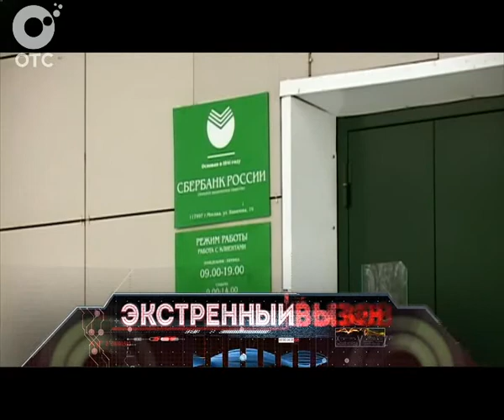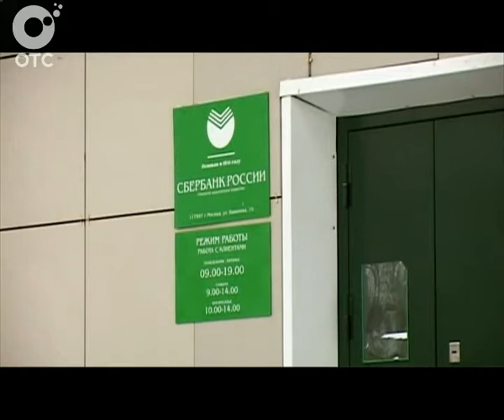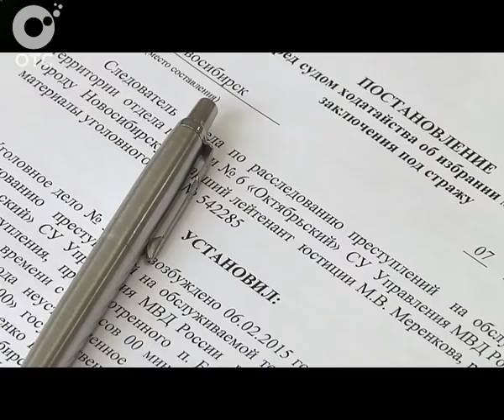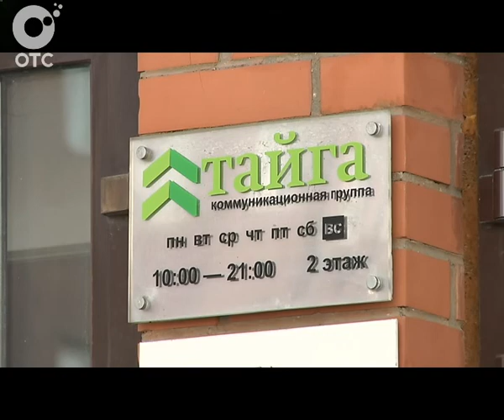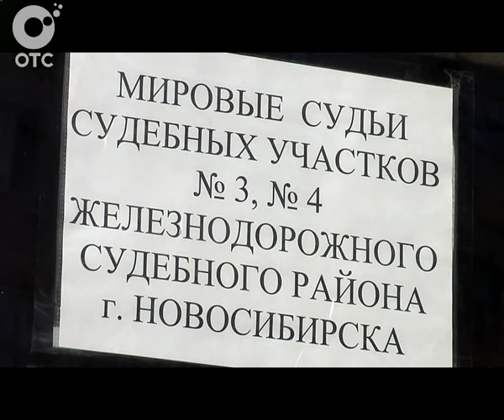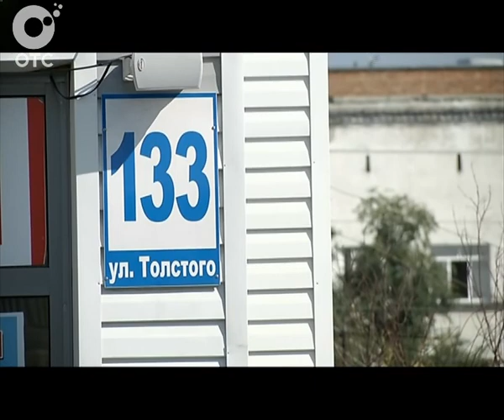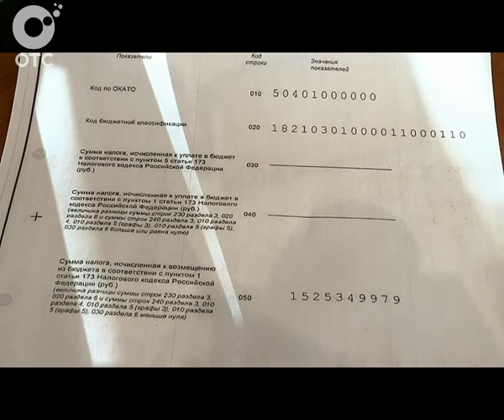Экстренный вызов: 13 февраля 2015